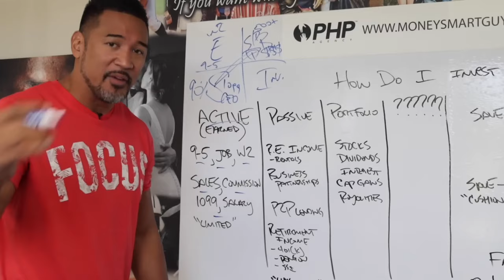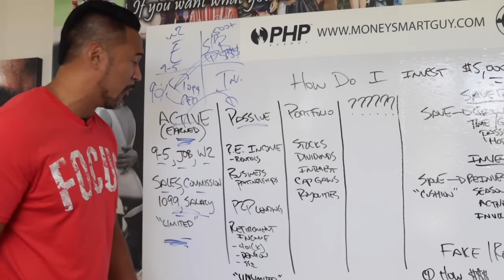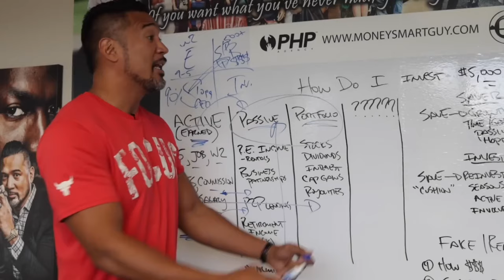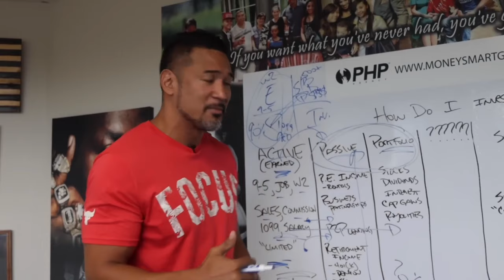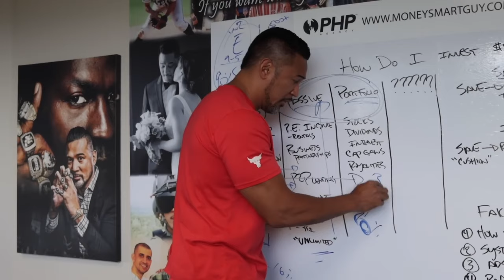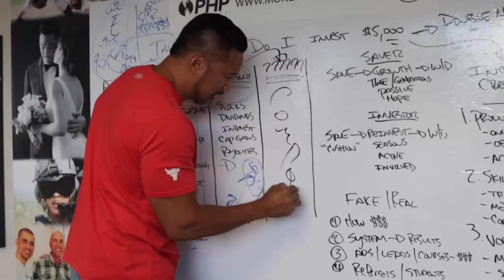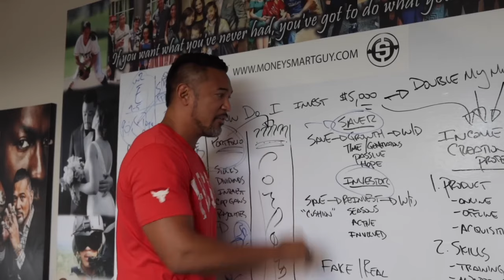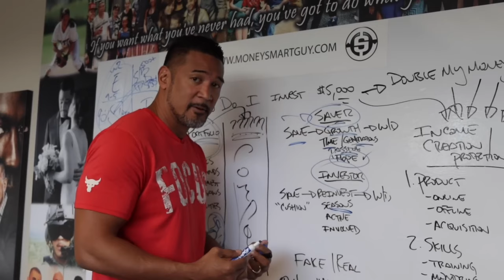The BEST Income Stream to BUILD and CREATE Generational Wealth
Today, we break down the 4 types of income and which ones millionaires use to create and build wealth.